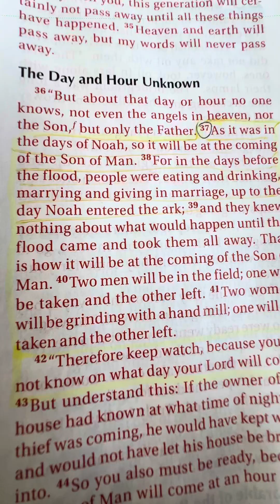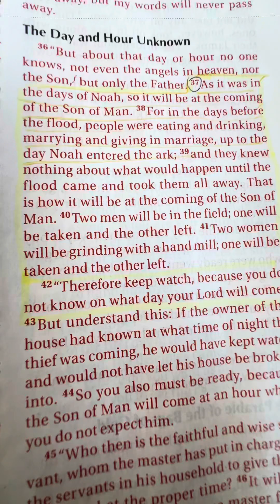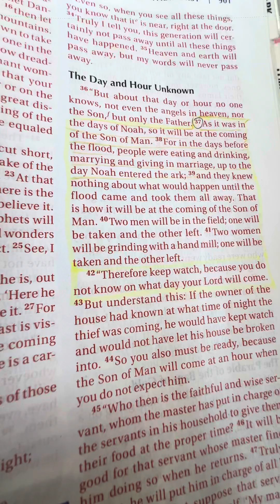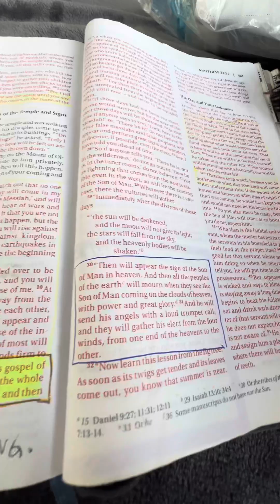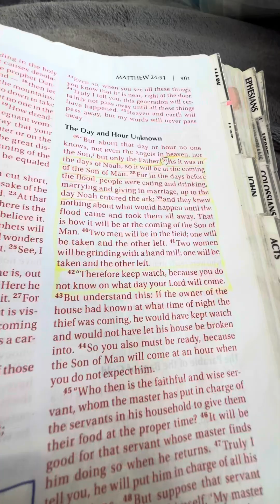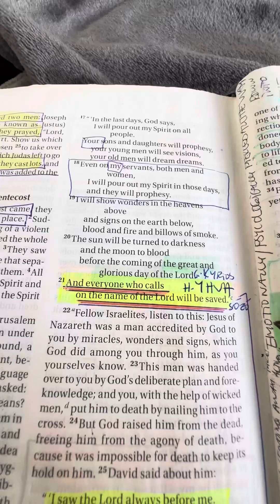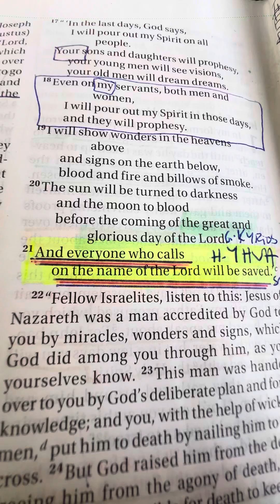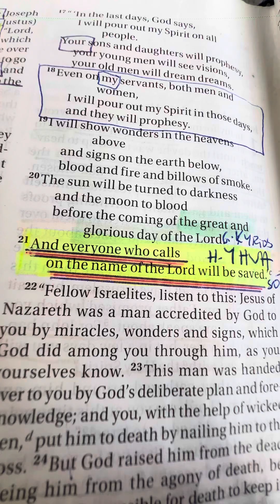JESUS IS NOAHS ARK please turn around from walking away from it